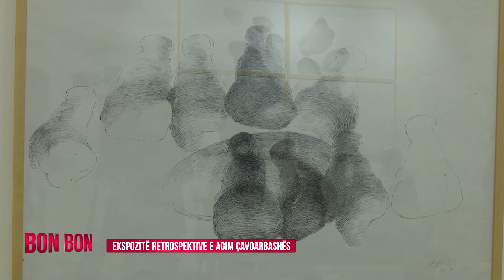EKSPOZITË RETROSPEKTIVE E AGIM ÇAVDARBASHËS 26.10.2019